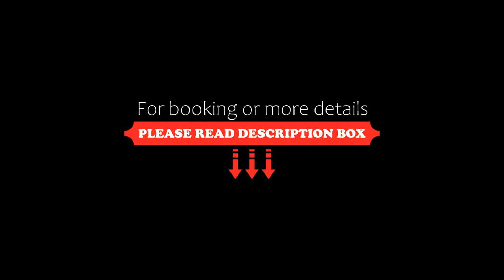Burgas apartment, Burgas City, Bulgaria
About Property:
Boasting a hot tub, Burgas apartment is located right in the heart of Burgas City. Situated less than 1 km from Burgas Central Beach, the property features a terrace and free private parking.
This 1-bedroom apartment will provide you with a flat-screen TV, air conditioning and a living room. The accommodation is fitted with a kitchen.
Popular points of interest near the apartment include North Beach Burgas, Burgas C...
Property Type: Hotel
Address: ulitsa "Trayko Kitanchev", 8000 Burgas City, Bulgaria
Searching For
1. Burgas apartment - Burgas City - Bulgaria
2. Burgas apartment - Burgas City - Bulgaria Address
3. Burgas apartment - Burgas City - Bulgaria Rooms
4. Burgas apartment - Burgas City - Bulgaria Amenities
5. Burgas apartment - Burgas City - Bulgaria Offers and Deals
Audio Credit:
Track Title: Reasons To Hope
Artist: Reed Mathis